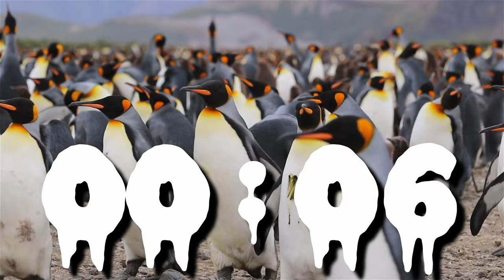Penguin Power Countdown: 4-Minute Arctic Timer with Relaxing Music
Embark on a serene journey to the Arctic in just 4 minutes with our captivating penguin-themed timer video! As the timer counts down, immerse yourself in the calming sounds of the Arctic landscape and the soothing melodies that accompany it.

The playful penguins take center stage, offering a delightful reminder to slow down, breathe, and embrace the present moment. Whether you're in need of a brief escape from the hustle and bustle, a moment of focus, or a chance to experience the magic of penguins, our 4-minute timer video is here to offer you a peaceful respite.

Let the serene ambiance and charming penguins guide you through this short yet impactful break, leaving you refreshed and ready to continue your day with renewed energy. When the countdown concludes, a gentle penguin-inspired alarm will guide you back to reality.

Don't miss this opportunity to experience the joy of penguins and their ability to bring a sense of calm and wonder to your day. Ready to embrace the Arctic charm in just 4 minutes? Set the timer now and let these endearing creatures lead you toward a brief escape into serenity.